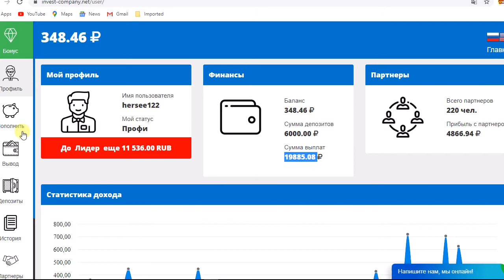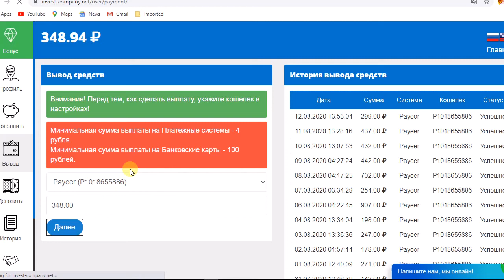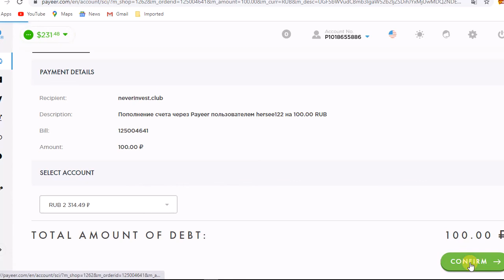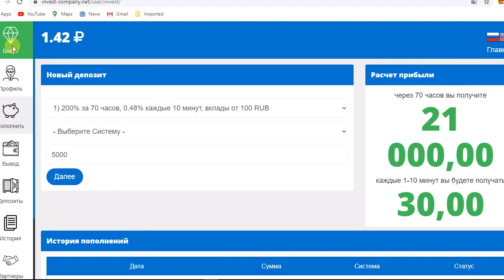اثبات السحب رقم69لموقع لاستثمار |invest-company|بقيمة 348.00+ ايداع 100RUB+مكافاة bons تصل15,000RUB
Percentage of income:from 199% to 900%
Investment: RUB 99.00 -RUB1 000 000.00
Charges:Every 15 minutes
The term of the Deposit:69 hours
Withdrawal:Automatic